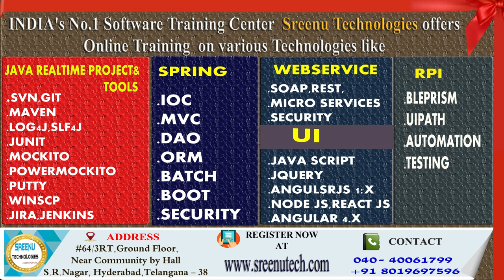Today (16-2-2018)Sree JOBS Alerts|| Jobs for Experienced and Freshers..